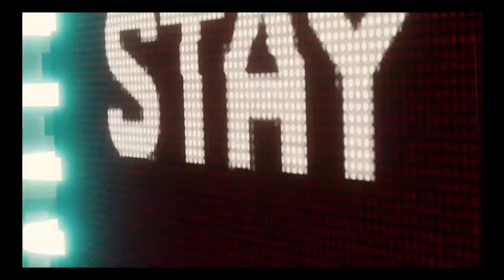Spider Man Fight With Electro & Vulture.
PS4 Spider-Man, Peter Parker has been protecting the city of NEW YORK for the last past 8 year.
Spider-Man Fighting with Electro & Vulture.